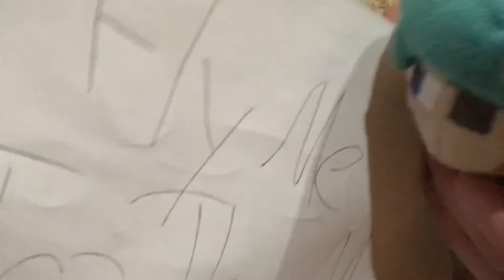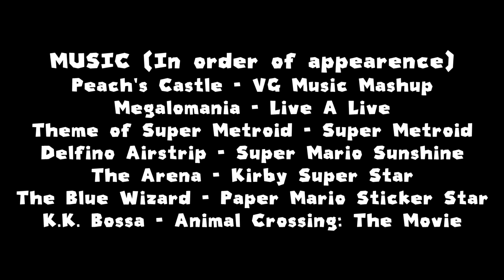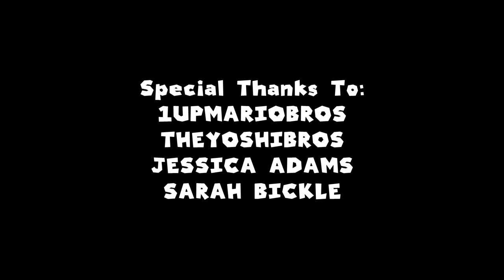SMBPOTM 3: Reunion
And so, the third episode has arrived!

After a grueling battle against Herobrine, Mario finds the Princess and Steve ride up and they go and fix his other friendships with his friends that hate him.

Thank you all so much for waiting for Episode 3! It's been on hold due to technical difficulties and a certain pet detective, but now it's here for you all to watch!

I'd also like to give a special thanks to patlily100 (who is linked below) for voicing Princess Peach, she did an amazing job and i'm so happy to be able to work with her!

The 4th episode of Super Mario Bros: Power Of The Master will arrive sometime in November, December, or January of 2019.